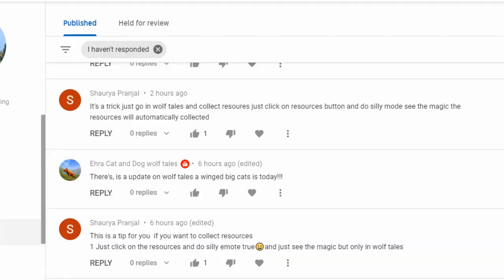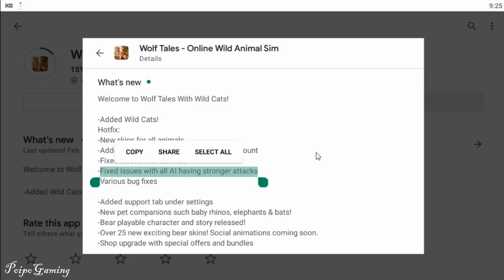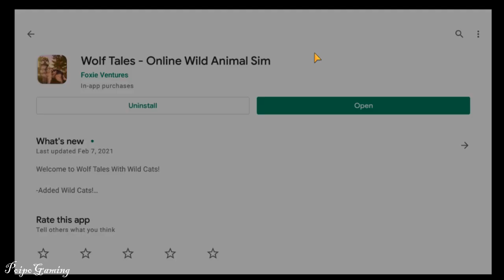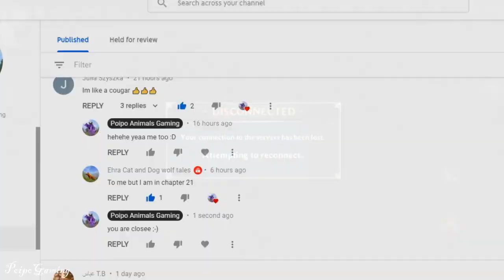New Update of Wolf Tales for Feb 7 2021 - Eps#258